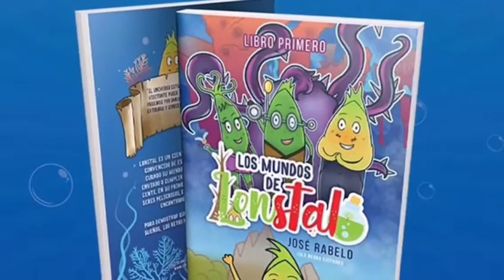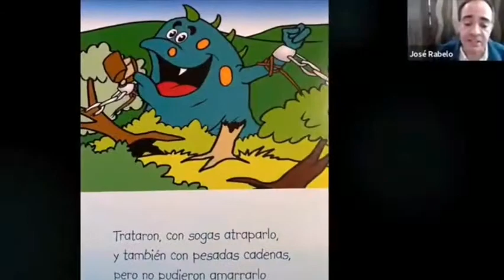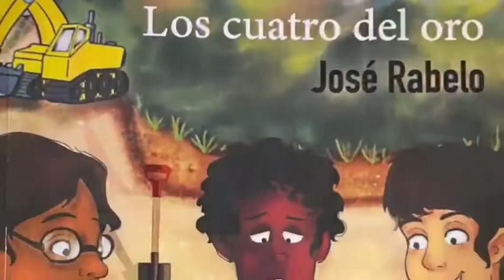CUMBRE MUNDIAL DEL CONOCIMIENTO. INTL FREEDOM AWARDS 2021. Dr. José Rabelo. Medio Ambiente Escritor